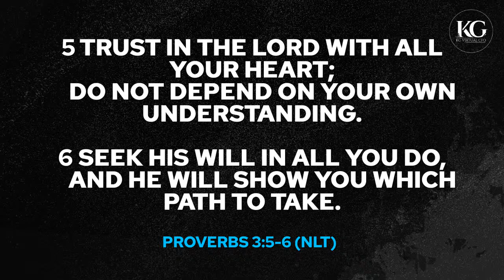DECLARATION OF DEPENDENCE | Katishia Gallishaw - Pop-Up Devo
Enjoy this short devotional taken from Proverbs 3:5-6.